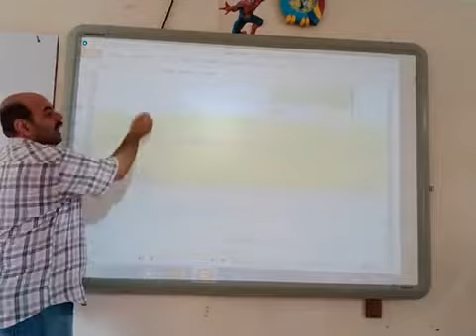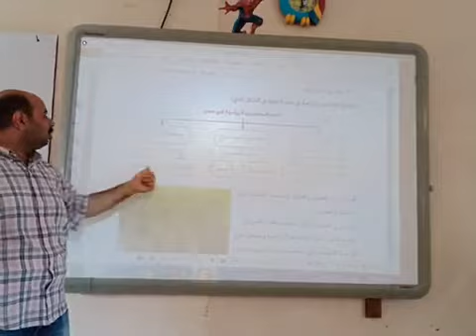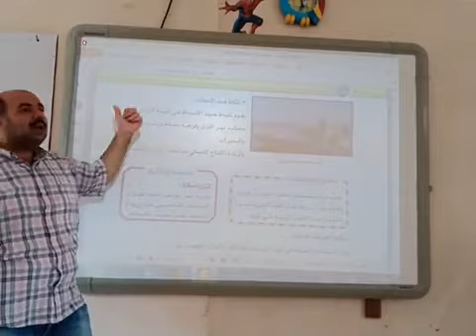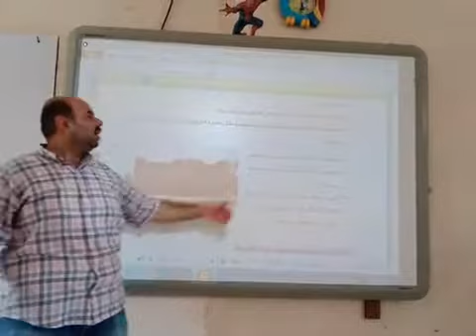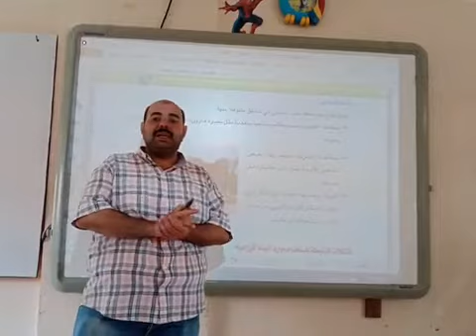الصف السادس الابتدائي الانشطة الاقتصادية فى البيئة الزراعية الجزء الأول